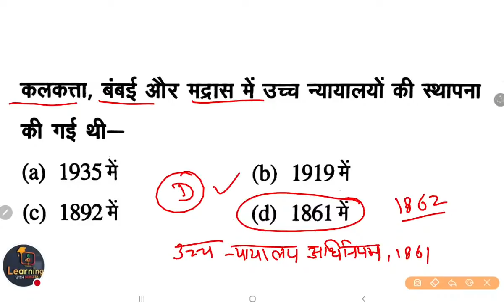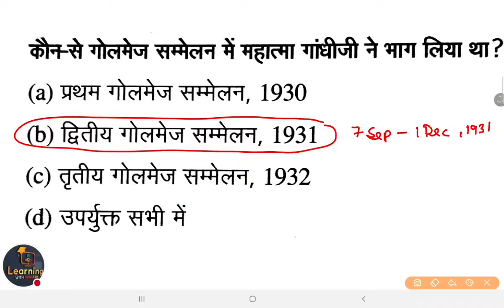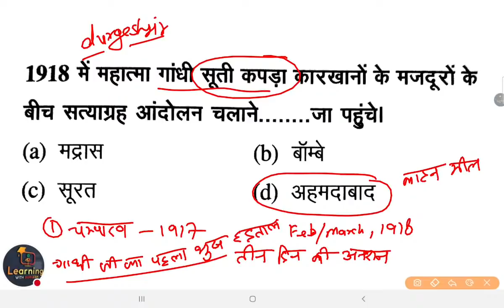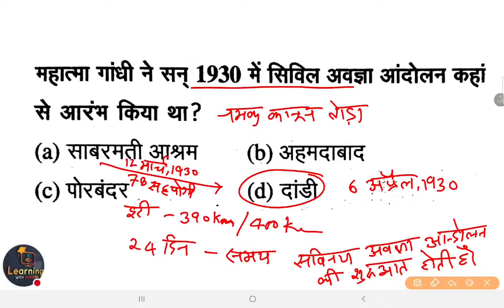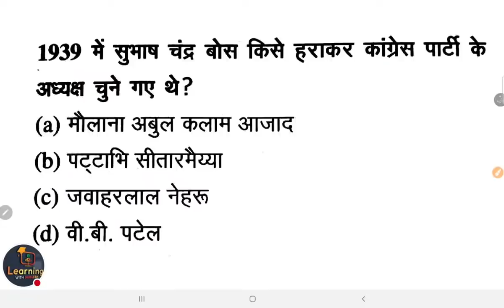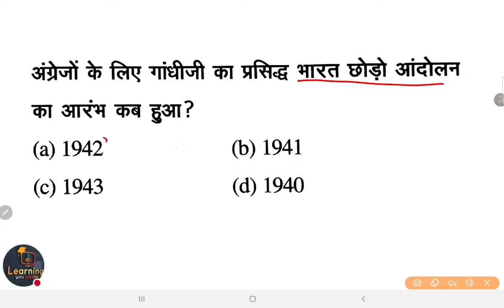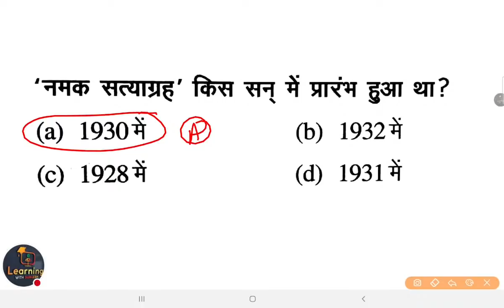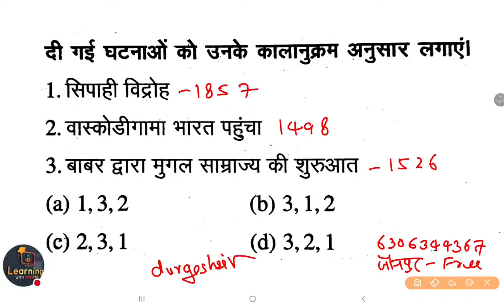Modern India आधुनिक भारत इतिहास महत्वपूर्ण राष्ट्रीय आंदोलन SUPERTET-Junior & primary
👇🏻 फेसबुक पेज 👇🏻

👇🏻   यूट्यूब चैनल 👇🏻